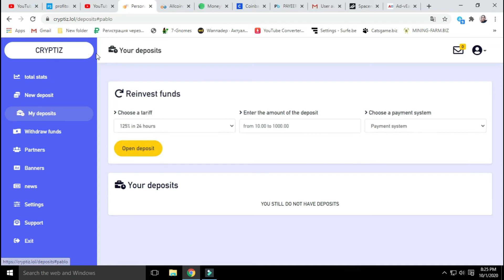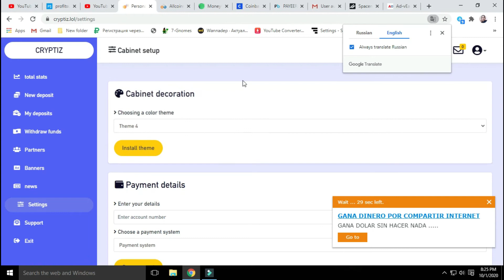cryptiz lol FAST PAYOUTS The minimum withdrawal is 10.00P | NEWINVESTMENT PLATFORM